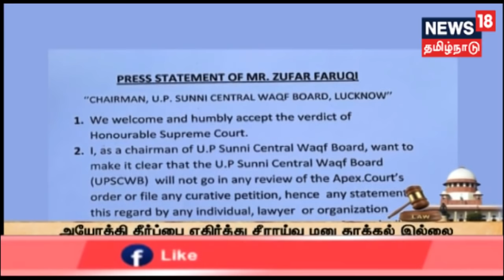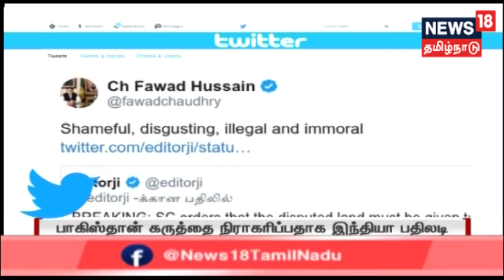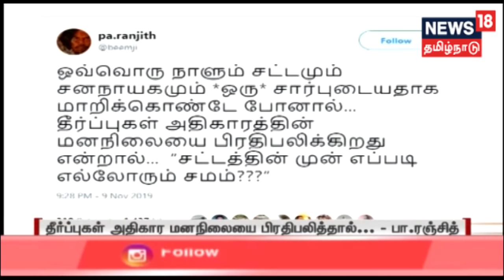பிற்பகல் முக்கியச் செய்திகள் | Top Noon News Of The Day | News18 Tamilnadu | 10.11.2019